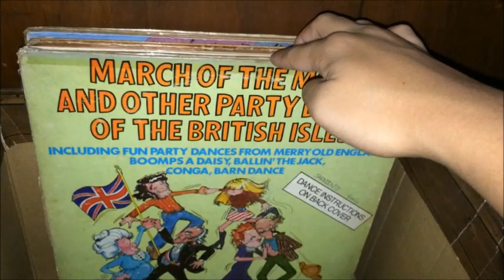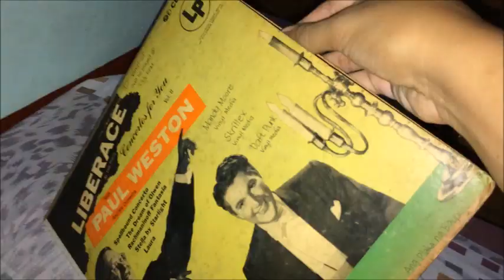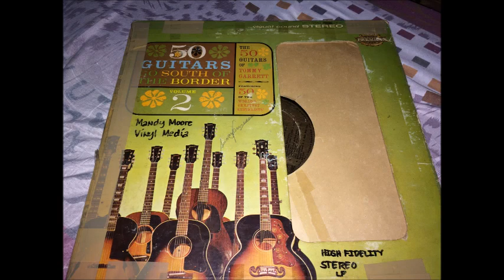My Collection of Vinyl Plakas!!! (Vinyl Records!!!)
Here are all of my vinyl records collection...typically purchased some of these records at Cubao Expo (Vinyl Dump Thrift Store) for only an affordable price, typically ranging from Php 50.00 to 150.00.

10-inch Long Playing (LP) albums:
- George Wettling's Jazz Band
- Liberace
- Les & Mary
- Twilight Dreams
- Boston Pops Virtuoso Pieces

Standard 12-inch Long Playing (LP) albums:
- Allan Jones Sings The Great Show Tunes
- Mantovani
- Cavallaro With That Latin Beat
- 101 Strings Italia
- Silver Convention - Save Me
- Silver Convention - Get Up And Boogie
- 50 Guitars Go South Of The Border
- Music For Trumpet And Orchestra
- Sammy Kaye Plays Strauss Waltzes For Dancing
- Love In The Afternoon (LIVING STEREO)
- Rico J. Puno - The Way We Were
- Quiet Music (COLUMBIA)
- Jalousie (DYNAGROOVE)
- Boy With Goldfish (Digital LP)
- March Of The Mods
- Sing Along With Mitch
- 101 Strings Exodus
- 24 Pieces Of Gold (RCA VICTOR)
- Immortal Kundiman (DYNAMIC STEREO)
- Country Lightning (CSP)
- The Sea
- Rico J. Puno - Spirit Of Christmas
- A Philippine Christmas With Bayanihan (Monitor)

- JoshuaSarmiento :-)

UPDATE!!! (January 16, 2019)
Next time, I will gonna purchase my new turntable (maybe Audio-Technica AT-LP120...) to play my vinyls like these...once again! 😊